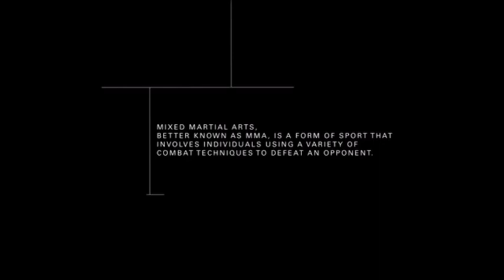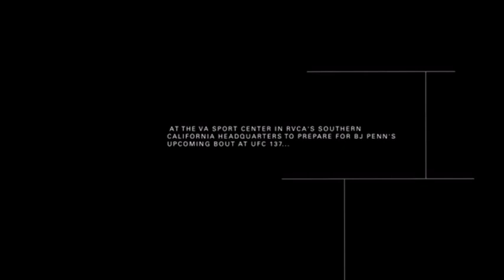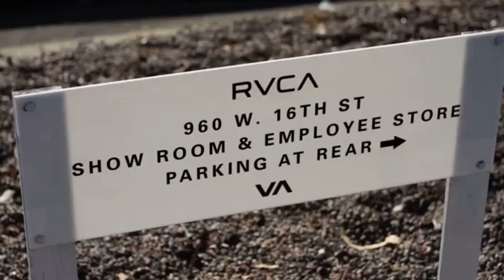BJ PENN x REAGAN PENN training camp at RVCA